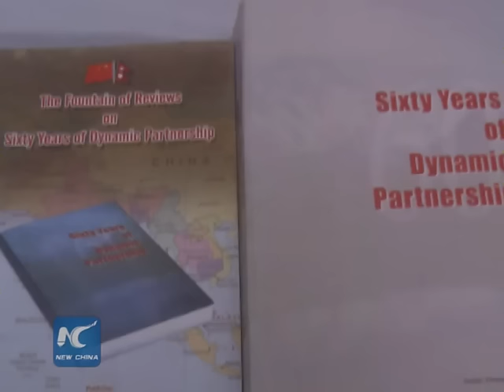Nepalese PM says China's role most important in Nepal's development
Nepali Prime Minister KP Sharma Oli said Friday that Nepal-China relations have been moving ahead on the basis of mutual respect and understanding.

Oli made the remarks at the launch ceremony of a book entitled Sixty Years of Dynamic Partnership.

Written by former Nepali diplomat Hiranya Lal Shrestha, the book documents all major developments in Nepal-China relations since the two countries established diplomatic relations in 1955.

The Nepali prime minister said Nepal-China relations have always been cordial and trouble-free over the past 60 years.

Recalling his visit to China in March this year, Oli said his visit has lifted the bilateral relationship to a new height.

SOUNDBITE (NEPALI) KP SHARMA OLI, Prime Minister of Nepal:
"Nepal highly values its relationship with neighboring countries, especially its relation with China. The country wants extensive support from China in achieving economic development."

Chinese Ambassador to Nepal Wu Chuntai said China-Nepal relations have always remained cordial and friendly.

SOUNDBITE (ENGLISH) WU CHUNTAI, Chinese Ambassador to Nepal:
"I want to mention that the China visit of Nepalese Prime Minister Oli has brought back the spirit of five principles of peaceful co-existence. Also, it has brought back the partnership to life in 21st century which has laid a solid foundation for our relations in the days to come. This visit is very much conclusive for regional stability and peace in this part of the world."